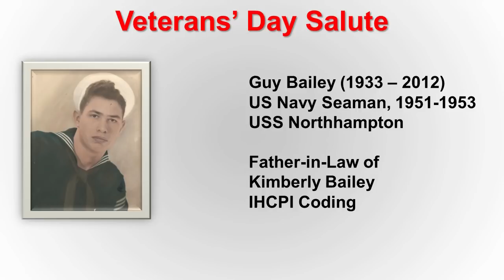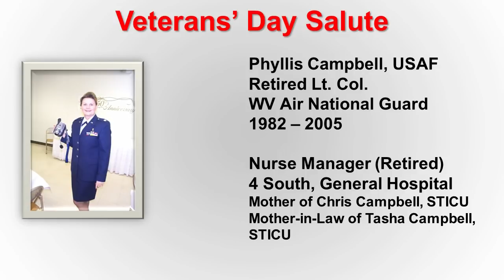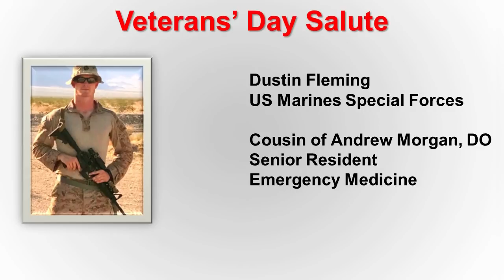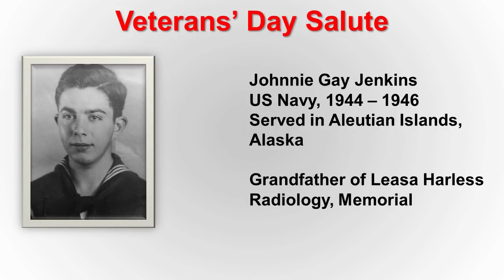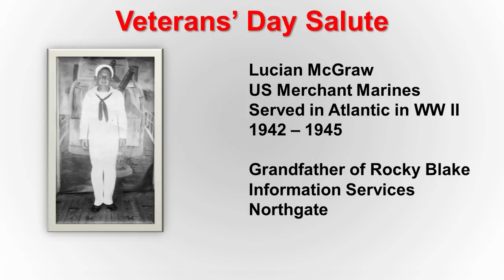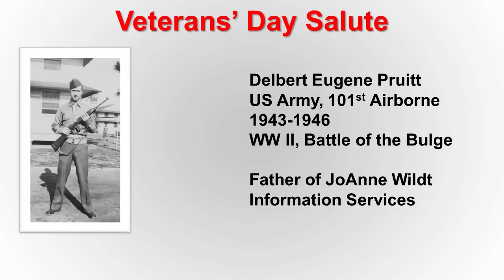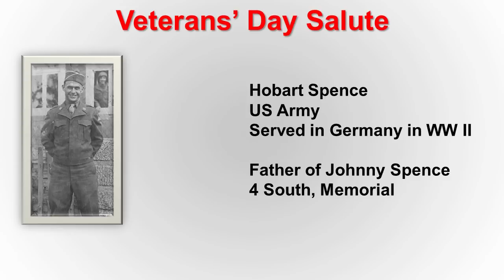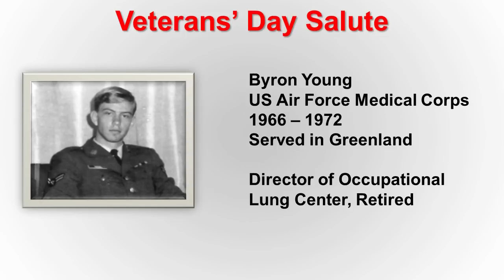CAMC Veterans Photos 2018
CAMC employees, family and friends who are serving in the Armed Forces or are Veterans.